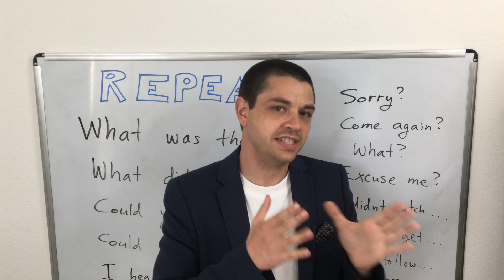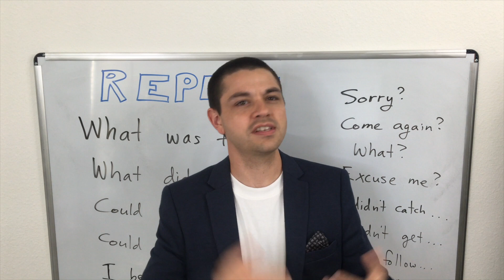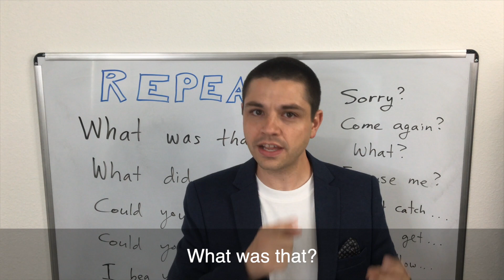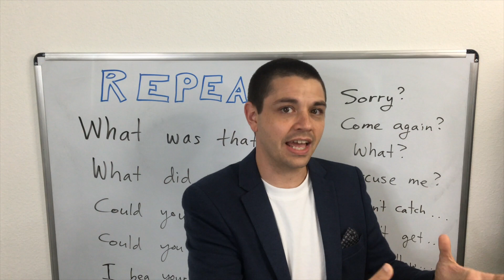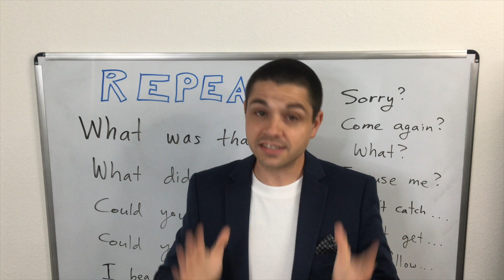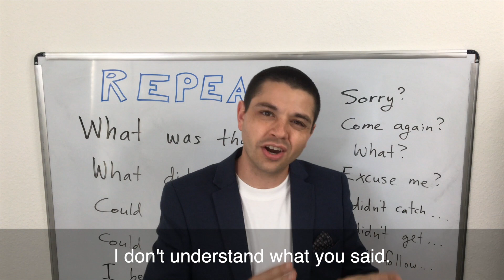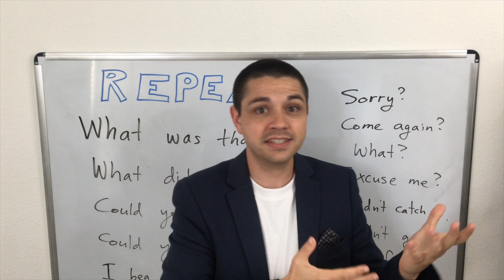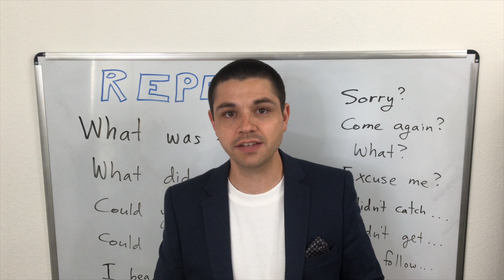Don't Say "Please Repeat" | How to Say You Don't Understand or Didn't Hear Someone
If you don't understand what someone says to you or if you don't hear what someone says to you, then there are a lot of different phrases that you can say.